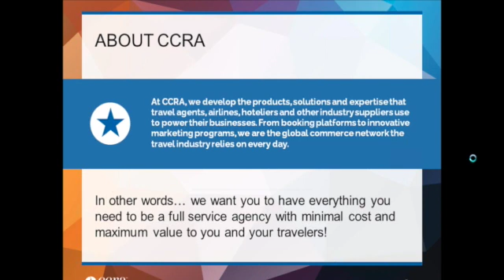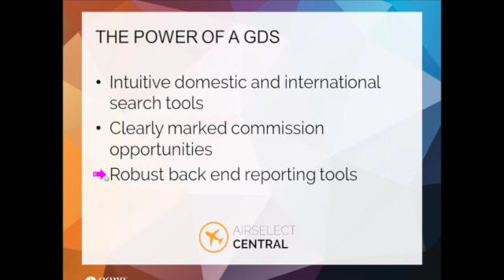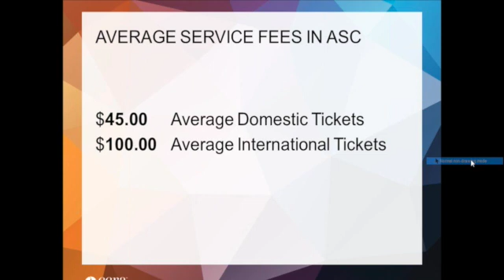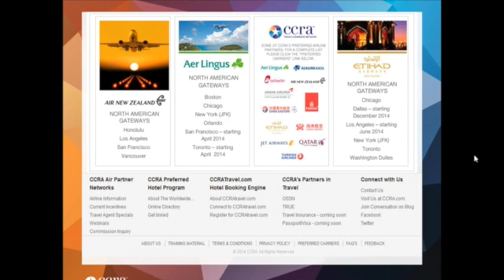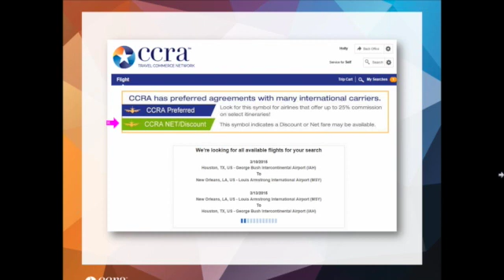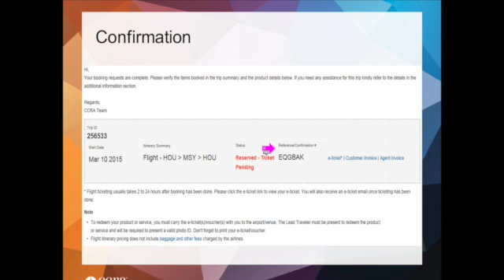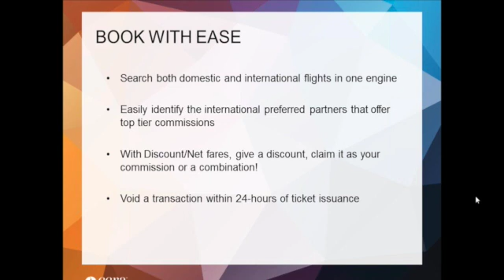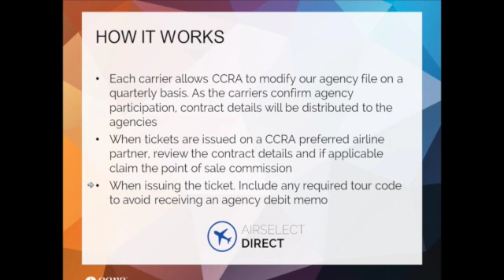Your Ticket to Being a Full Service Agent - Why You Need to Rethink Air!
This video is about Your Ticket to Being a Full Service Agent - Why You Need to Rethink Air! It is presented by CCRA and talks about Air Select and option for travel agents to sell air to their clients and control their profitability.